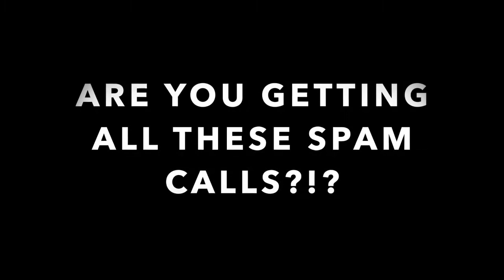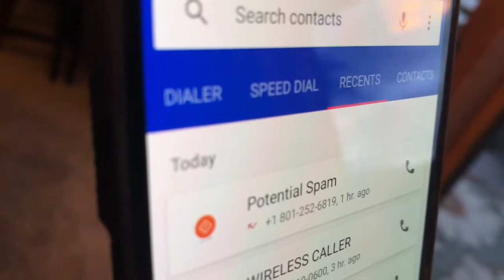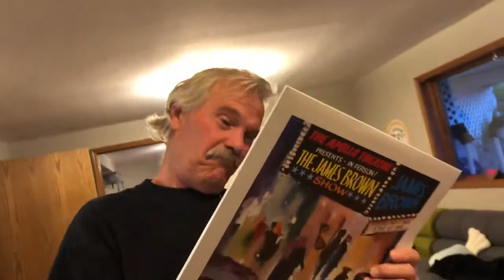The Rotten Apple Show! w/ Special Guest Erica Rhodes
Our sixth episode of "The Rotten Apple Show" aired live on Facebook, on Thursday, April 23, 2020 at 7pm PT. The variety show included:
- Special "virtual" guest comedian, Erica Rhodes (HBO, Comedy Central, NBC's 'Bring the Funny')
- "Really, Truly Fake News", where we take weird and funny stock photos and turn them into fake news headlines
- "Kevin's Corner", our roommate/father, speaks his mind on SPAM calls & Dancing